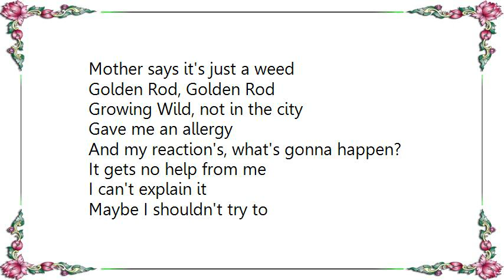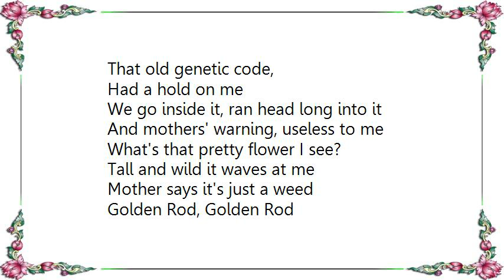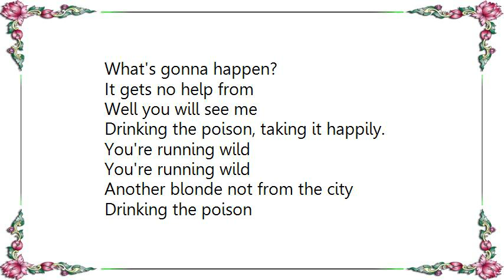Blondie - Golden Rod Lyrics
[Lyrics Blondie - Golden Rod]
As sure as anything
As sure as I can be
That 99 %, pure as Ivory
I caught the scent, followed the smell of it
Couldn't Ignore
Hey, why did you pick on me?

What's that pretty flower I see?
Tall and wild it waves at me
Mother says it's just a weed
Golden Rod, Golden Rod

Growing Wild, not in the city
Gave me an allergy
And my reaction's, what's gonna happen?
It gets no help from me

Maybe I shouldn't try to
That old genetic code,
Had a hold on me
We go inside it, ran head long into it
And mothers' warning, useless to me

Another blonde, not from the city
And you can see me drinking the poison
Taking it happily.

And my reaction's
What's gonna happen?
It gets not help from me

You're running wild, not in the city
Gave me an alleregy
And my reaction's
What's gonna happen?
It gets no help from
Well you will see me
Drinking the poison, taking it happily.

You're running wild
You're running wild
Drinking the poison
Taking it happily
Not from the city
Golden Rod [Repeat: x4]